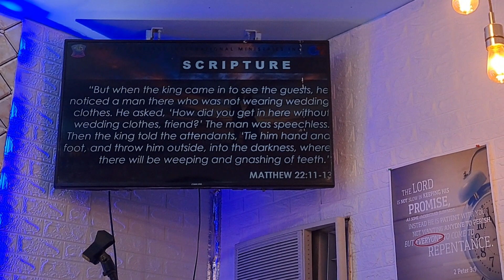Symbolisms of Wedding||Pastora Genevieve Agojo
Matthew 22:11-14 "But when the king came in to see the guests, he saw a man there who did not have on a wedding garment. So he said to him, 'Friend, how did you come in here without a wedding garment?' And he was speechless. Then the king said to the servants, 'Bind him hand and foot, take him away, and cast [him] into outer darkness; there will be weeping and gnashing of teeth.' "For many are called, but few [are] chosen."